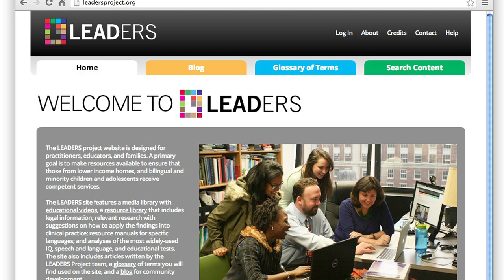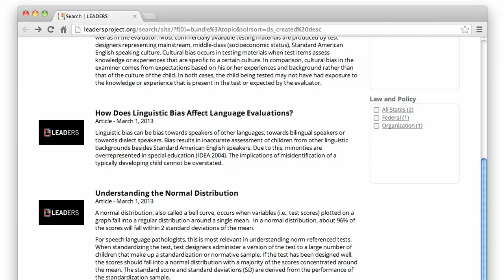Welcome to the LEADERSproject